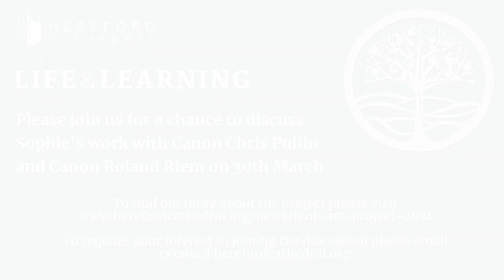Contemplating Lent 2021 - Hope (Week Three)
This year, with Winchester Cathedral, we are offering ‘Contemplating Lent - a journey with artist Sophie Hacker,’ an online art experience. This week Sophie discusses an abstract painting she made a few years ago called ‘Hope’.

On Tuesday 30 March, 7pm we will join together on Zoom to say what that pilgrimage has been for us.

For more information or to download a transcript of this video, please